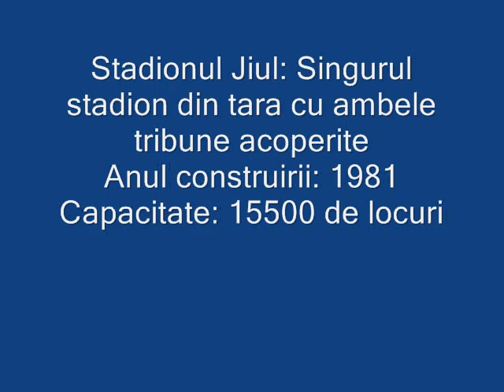Imn Jiul Petrosani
Acesta e imnul echipei de fotbal Jiul Petrosani. Este unul din cele mai frumoase imnuri ale unei echipe de fotbal si merita ascultat.
HAIDE JIUL!